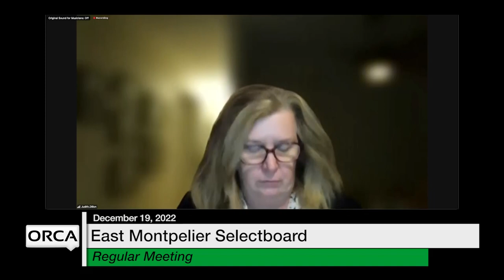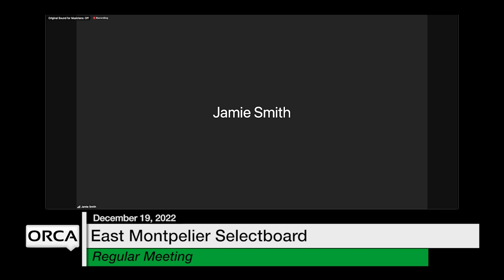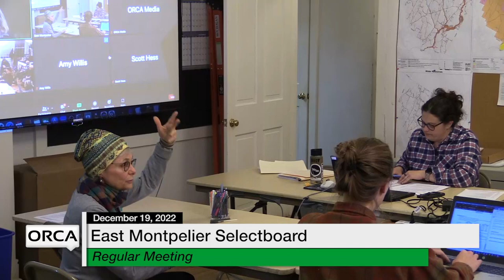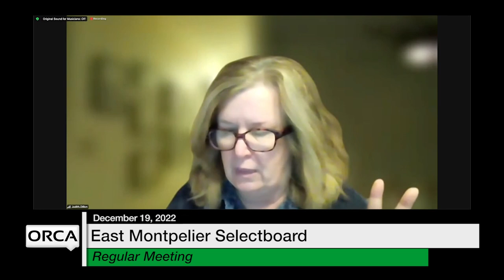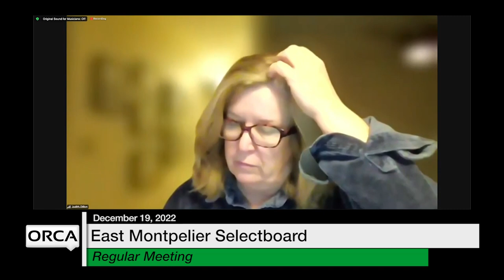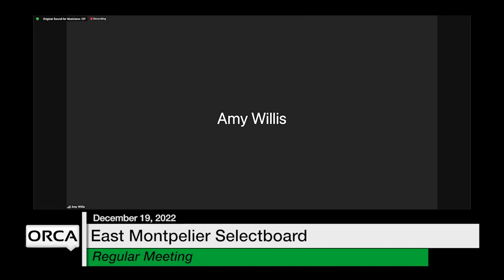East Montpelier Selectboard - December 19, 2022 [EMSB]